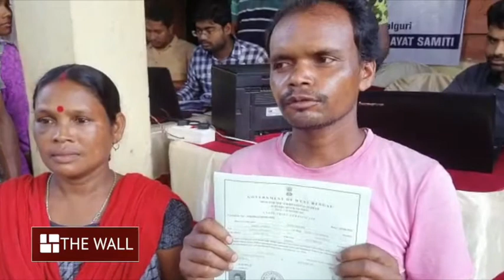SDO at Village to Inspect - নৌকায় নদী পেরিয়ে গ্রামে গ্রামে ঘুরলেন এসডিও - The Wall News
সরকারি পরিষেবা পৌঁছে দিতে নৌকায় নদী পেরিয়ে প্রত্যন্ত আদিবাসি বস্তিতে পৌঁছলেন মহকুমা শাসক। গ্রামে ঢুকে বাড়ি বাড়ি গিয়ে আবেদন পত্র নিয়ে সেখানেই পরিষেবা দিলেন মহকুমাশাসক। বৃ্হস্পতিবার আলিপুরদুয়ার ২ ব্লকের মহাকালগুড়ি গ্রাম পঞ্চায়েতের খেড়িয়ে বস্তিতে ৬২ জনকে তফশিলি জাতির শংসাপত্র দেওয়া হয়। সেখানেও উপস্থিত ছিলেন মহকুমা শাসক বিপ্লব সরকার।